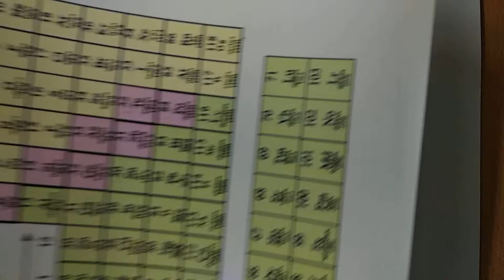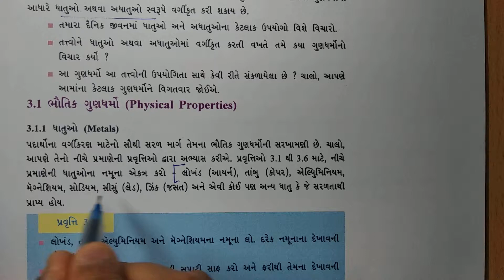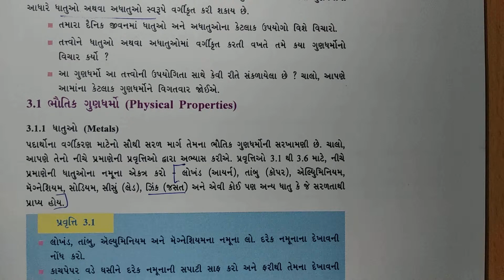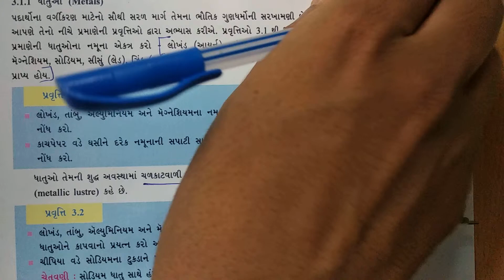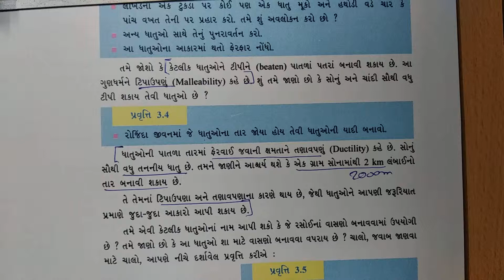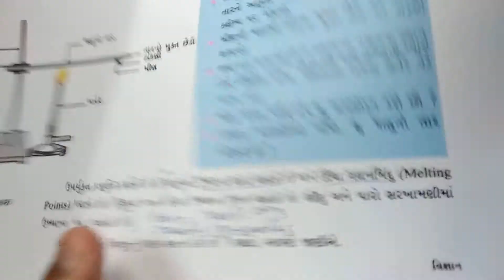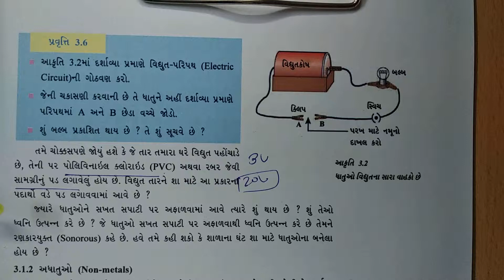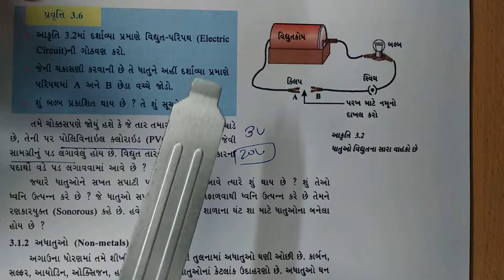ધોરણ 10 Science Chapter-3 "ધાતુઓ અને અધાતુઓ" (3.1 part1) dhatuo ane adhatuo gujarati vigyan ncert